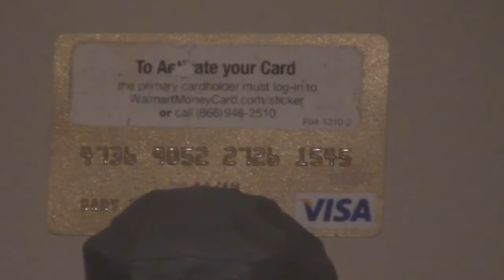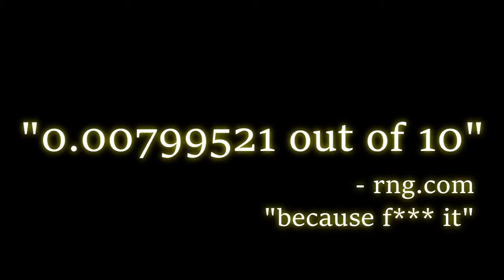Summoner's War (Official Unofficial Trailer)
Check out the official trailer for Summoner Wars, coming soon to the App Store!

The Rift of Worlds is finally open! Are you ready to take down the ruler of chaos? Fight the Raid Boss with 2 other summoners in a live Raid Battle! Download .